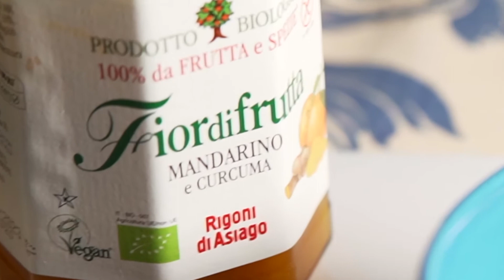Col Azione everything begins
Colazione (everything begins
Immagini e Montaggio Ludovico Chianese

Samyang 75 mm F 1.8